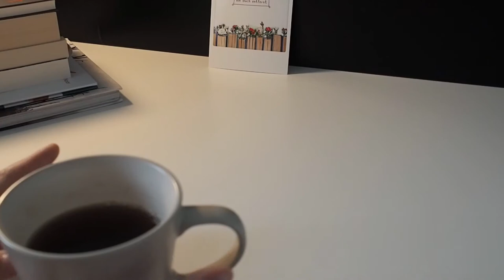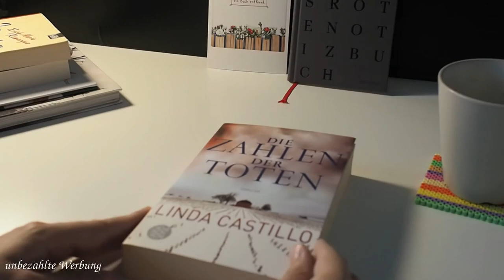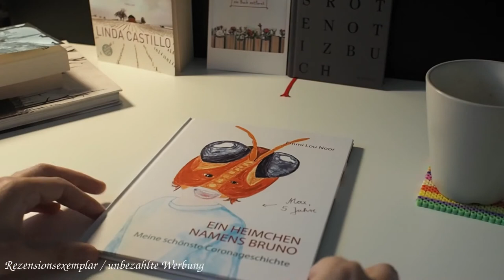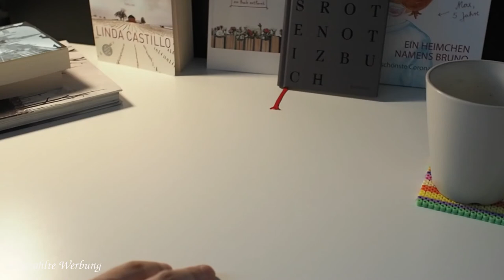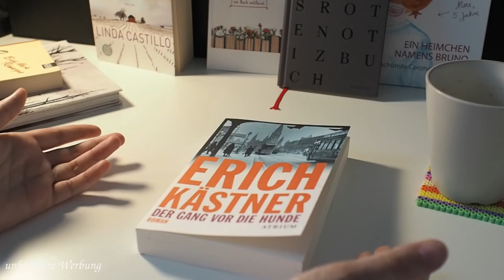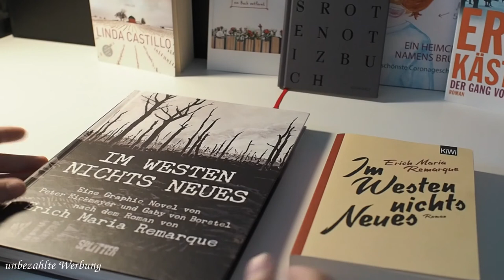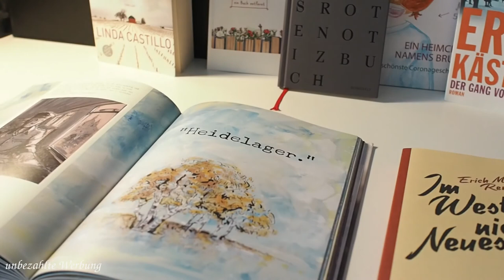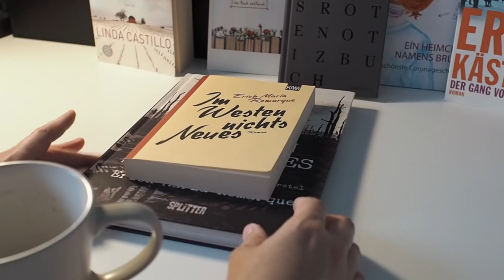[Gelesene Bücher] 65 - 70 | 5 gelesene Bücher | EinBeutelVollerBuecher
Heute möchte ich Euch meine nächsten fünf gelesenen Bücher aus dem Jahr 2020 vorstellen. Ich wünsche Euch ganz viel Vergnügen beim schauen. Ich würde mich freuen, wenn ihr mir einen Kommentar unter diesem Video hinterlassen würdet.

Erwähnte Bücher:

"Das rote Notitzbuch" von Paul Auster

"Die Zahlen der Toten" von Linda Castillo

"Ein Heimchen Namens Bruno"* von Emmi Lou Noor

"Im Westen nichts neues " von  Erich Maria Remarque

"Der Gang vor die Hunde" von Erich Kästner